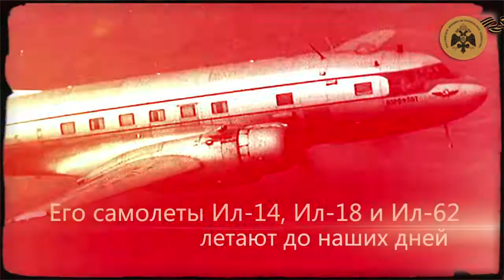Цикл «Герои неба». Сергей Ильюшин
Трижды Герой Социалистического Труда - авиаконструктор, создатель легендарного штурмовика Ил-2.